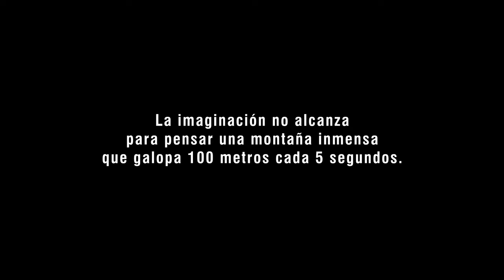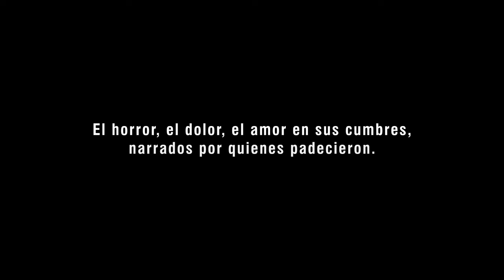EL VALLE SIN SOMBRAS - TRÁILER OFICIAL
Armero, 28.000 muertos: la avalancha 15 minutos, la tragedia décadas, la fuerza, toda la vida.

Dirección, guion, concepción
Rubén Mendoza

Producción
Daniel García

Producida por
Daniel García y Rubén Mendoza
Día Fragma Fábrica de Películas Ltda.

Con la presencia y testimonios de

Edilma Loaiza Ángel
Helí Oviedo
María Mercedes Segura
Claudia Patricia Méndez
William Rojas
Emilio Méndez
Edward Loaiza
Leandro Martínez
Angélica González
Marleny Fuertes
Jorge Vargas
Efraín Murcia
Eduardo Rojas
Gladis Ramírez
Martha Lucía Rodríguez
Gabrielina Ferruccio

Carlos “Fagua” Medina

Asistente de contenido y segunda asistente de dirección
Margarita Peña

Pedro Vega

Montaje
María Alejandra Briganti
Rubén Mendoza

Sonido directo
Isabel Torres

Edición, montaje y mezcla de sonido
Gonzalo García

Diseño sonoro
Gonzalo García
Rubén Mendoza

Música original
Edson Velandia, con las voces de Edson Velandia y Las Añez

Cámara
Pedro Vega
Rubén Mendoza

Producción ejecutiva
Daniel García
Fabián Otero

César Rodríguez
Vaya Films
(Con logo)

Juan David Correal Ramírez
Álvaro Vásquez

Investigación, búsqueda de personajes, consecusión de archivo
y asistente de montaje
Carlos “Fagua” Medina

Diseño gráfico y foto fija
Santiago Mendoza

Suministro de luz y sonrisa balsámica
Amalia Mendoza Peña

Rodante
Cámara adicional y asistencia de cámara
Anyinson López

Investigación y asistencia general
Ángela Duque
Carlos “El Fagua” Medina
María Mercedes Segura

Van de producción
José Luis Cañon
Diego Rojas
Fabián Díaz

Automóviles de producción
Armando Iglesias Murillo
Cármen Susana García
Javier Iglesias Murillo

Asistencia definitiva
Madelene Mina Viáfara

Helicóptero
Capitán Hernando Olarte
Capitán Stefhan Mayer
Técnico Fredy Rodríguez

Cámara helicóptero
Rubén Mendoza

Tyler Middle Mount II
Luís Garzón

Asistente de cámara helicóptero
Omar Vega

Operador de Ronin
Manuel Prieto

Camarógrafo de Ronin
Gabriel Gordo

Operador Drone
Manuel Prieto
Nubia Rocío González

Alimentación
Gabriel Ferrero
Felipe Valencia

Abogada
Luz Elena García

Contador
Liliana Ortegón

Traducciones
Sally Station

EL VALLE SIN SOMBRAS
Sinopsis.

Uno de los pocos dolores colectivos en la Historia de Colombia es la tragedia de Armero: pueblo borrado por una avalancha en la tenebrosa noche del 13 de Noviembre de 1985 y donde quedaron sepultadas en 15 minutos, más de veintiocho mil personas. Pocos saben que el desastre fue anunciado, y que para muchos la tragedia que empezó ese día, se extiende en una cadena de abandono, abuso y humillaciones hasta hoy. Enterrado el pueblo en donde no llega la luz, este documental escarba entre el dolor de algunos de sus más aguerridos sobrevivientes, en el carácter amargo y hermoso de sus ruinas, en la magnificencia del Volcán Nevado del Ruiz, que logró para esta película ser observado, y honrado, como no fue filmado nunca.